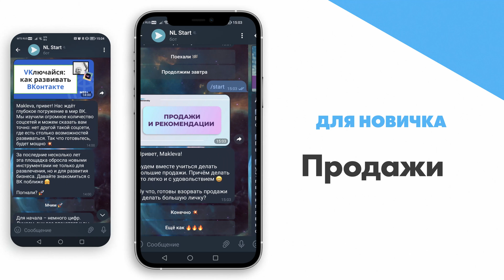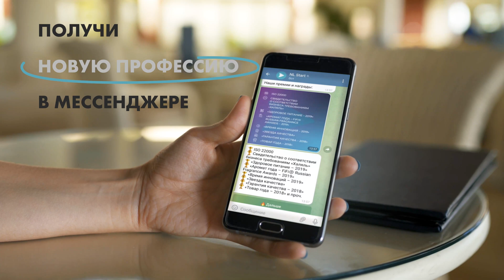NL International представляет: обновленный чат бот NL Start